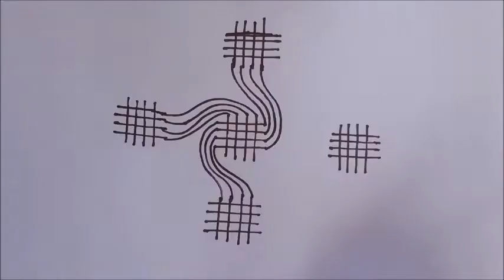Dhanurmasam Lines Designs || Dhanurmasam Geethala Muggulu || MCD